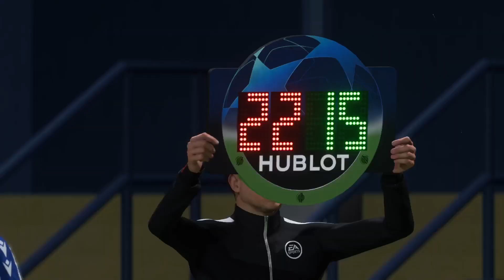UEFA CHAMPIONS LEAGUE BRISTOL ROVERS VS BRISTOL CITY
UEFA CHAMPIONS LEAGUE BRISTOL ROVERS VS BRISTOL CITY -- Watch live